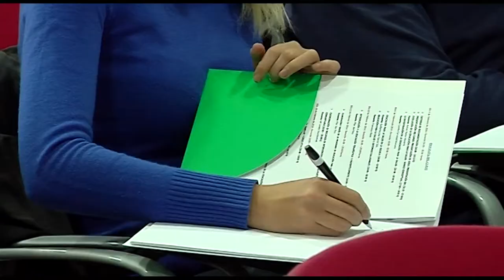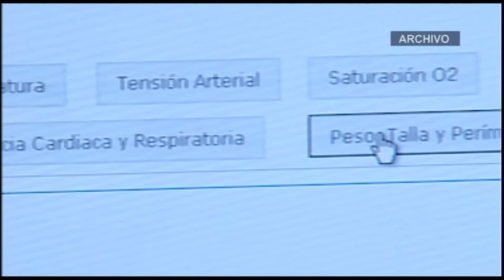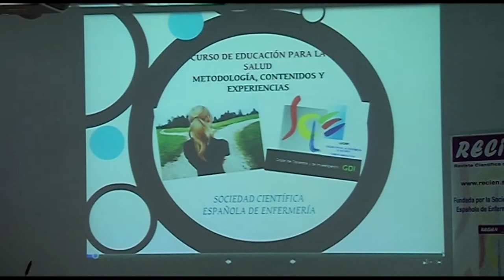Curso de Educación para la salud SCELE | Cecova TV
Durante 10 días, estudiantes y profesionales de Enfermería participan en el primer Curso de Educación para la Salud que organiza la Sociedad Científica Española de Enfermería (SCELE) celebrado en el Colegio de Enfermería de Alicante. Una actividad formativa teórico-práctica donde se trata, entre otros, la importancia del trabajo en grupo o  las nuevas tecnologías aplicadas a la salud.